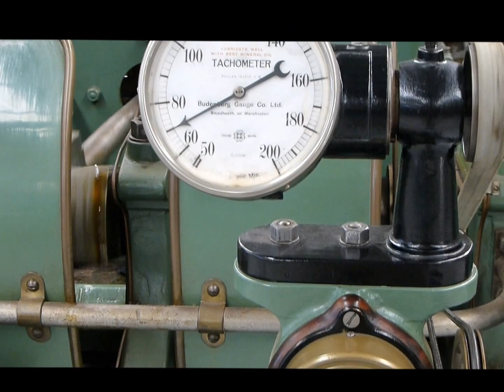licensed2tinker stationary engines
Compilation of stationary engines at Scoresby Steamfest 2013.